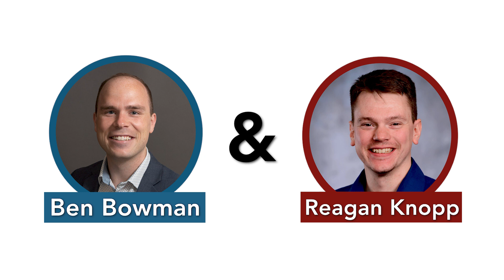Freshmen legislators on being a mom and winning swing seats | EP 123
Rep. Annessa Hartman (D-Gladstone) and Rep. Emerson Levy (D-Bend) are freshmen legislators first elected in 2022.

They represent two swing districts (sometimes called “purple” seats) — Hartman in Clackamas County and Levy in Central Oregon (you can listen to our interview with then-candidate Levy here). They are also both relatively young legislators, and moms of young children. In this episode, we discuss the impact of running for office and public service on family, what it’s like running in ultra-competitive districts, and the policy wins they are most proud of.

EP 1. Wlnsvey Campos
EP 2. Alek Skarlatos
EP 3. Kevin Frazier, CIPP(US)
EP 4. Lori Chavez-DeRemer
EP 5. Christine Drazan
EP 6. Jamie McLeod-Skinner
EP 7. Matt Sutton
EP 8. Dallas Heard
EP 9. Tobias Read
EP 10. Micah Meadowcroft & Nate Hochman
EP 11. Stan Pulliam
EP 12. Cliff Bentz
EP 13. Dacia Grayber
EP 14. Lori Chavez-DeRemer (OB BREAKING NEWS)
EP 15. Nicholas Prelosky & James Ball
EP 16. Sara Gelser
EP 17. Susheela Jayapal
EP 18. Casey Kulla
EP 19. Dr. Bud Pierce
EP 20. Ben & Alex
EP 21. Katherine Gehl
EP 22. Bridget Barton
EP 23. Val Hoyle
EP 24. Buddy Terry
EP 25. REBRAND! OR360MEDIA
EP 26. Amaury Vogel
EP 27. Reagan Knopp
EP 28. Ben Bowman
EP 29. Dirk VanderHart
EP 30. Ben & Alex
EP 31. Jessica Gomez
EP 32. Cameron Whitten
EP 33. Kerry McQuisten
EP 34. Steve Novick
EP 35. Tim Knopp
EP. 36. Ron Noble
EP. 37. Jimmy Crumpacker
EP. 38 OR360 Team
EP. 39. Sarah Iannarone
EP. 40. Rachel Armitage
EP. 41. Natalie Fertig
EP. 42. Angela Wilhelms
EP. 43. Reagan Knopp
EP. 44. Mingus Mapps
EP. 45. Jason Snider
EP. 46. Tobias Read
EP. 47. Lacey Beaty
EP. 48. Marshall Kosloff
EP. 49. Jeff Gudman
EP. 50. Nick Kristoff
EP. 51. Matt West
EP. 52 Carrick Flynn
EP. 53 Lynn Peterson
EP. 54 Andrea Salinas
EP. 55 John Horvick
EP. 56. Reagan Knopp
EP. 57. Cheri Helt
EP. 58. Reagan Knopp
EP. 59 Brian Clem
EP. 60 Mike Rogoway
EP. 61 Brad Phelps
EP. 62 Les Zaits
EP. 63 Emerson Levy
EP. 64 Karin Power
EP. 65 Beth Sandor, Community Solutions  and Lori Kelley from the Joint Office of Homelessness Services
EP. 66 Alex & Ben discuss the top 5 political stories
EP. 67 Michael Sipe
EP. 68 Reagan Knopp - New Co-Host
EP. 69 Emergency Pod
EP. 70 Michelle Wilde Anderson
EP. 71 Ian Mair
EP. 72 Christina Stephenson
EP. 73 Alex & Reagan
EP. 74 Ben & Reagan - Fundraising in 2022
EP. 75 Ben & Reagan - Surprises & Bloopers
EP. 76 Senator Rachel Armitage
EP. 77 Daniel Bonham
EP. 78 Representative Raquel Moore-Green
EP. 79 DA Kevin Barton - Measure 110
EP. 80  Tobias Read
EP. 81 Secretary Shemia Fagan
EP. 82 Regina Lawrence and Andrew DeVigal, Agora Journalism Center at the University of Oregon
EP. 83 John Horvick
EP. 84 Reagn & Ben - Graditude
EP. 85 Jimmy Crumpacker
EP. 86 Nigel Jaquiss
EP. 87 Hilary Uhlig, Moms Demand Action for Gun Sense in America
EP. 88 Rick Metsger
EP. 89 John Tapogna
EP. 90 Matthew Foldi
EP. 91 Greg Walden
EP. 92 Brent Walth
EP. 93 Michael Calcagno

TAGS -